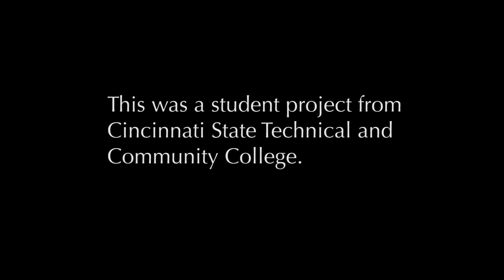Jacob Reynolds "Secret Agent Man"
This was a music video with a local guitarist/singer I worked on for a "Multi-Cam" class, August 2016.